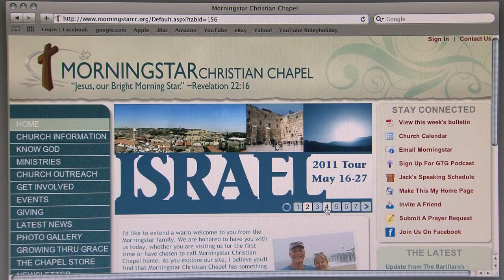Morningstar Children's Choir ~ Christmas Eve 2011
The Morningstar Children's Choir sing "Christmas with a Capital C" on Christmas Eve, 2011 at Morningstar Christian Chapel in Whittier, California.

Come join us on every Sunday and Wednesday as we worship the Lord and study the bible with  Pastor Jack Abeelen.